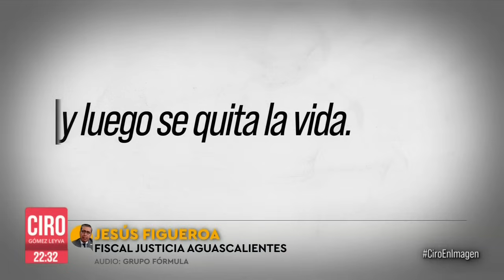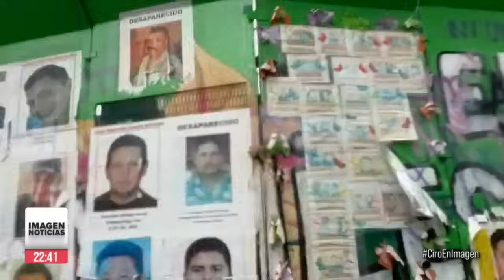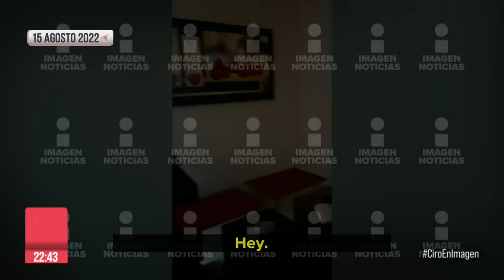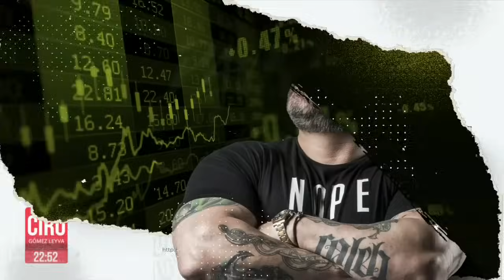Ciro Gómez Leyva en Imagen Noticias | Programa Completo 14/NOVIEMBRE/2023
Un asesinato y un suicidio, así habría ocurrido la muerte de Jesús Ociel Baena, magistrade del Tribunal Electoral, y su pareja Dorian Herrera, de acuerdo con la Fiscalía de Aguascalientes. La familia no cree en esta versión